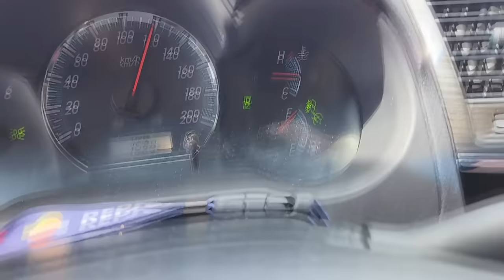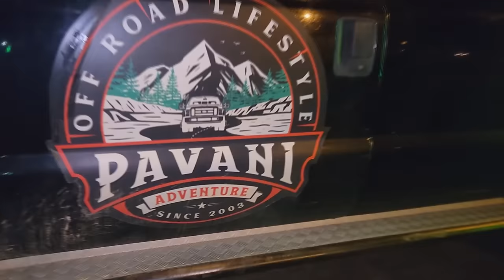EP. 3 EXPEDIÇÃO Trovão Cinzento: É pau, É Pedra É o Fim do Caminho! Trolados Pelo GPS! Estrada TERRA